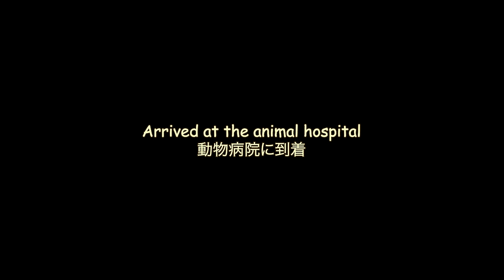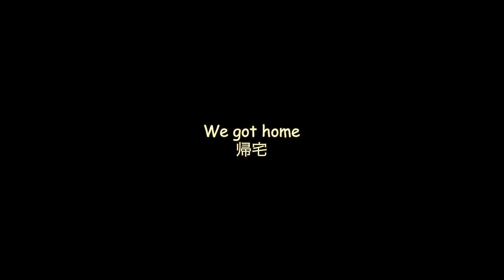A Day of Health Checkups for Otters [Otter Life Day 880]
Aty and Ui have regular checkups at the animal hospital every six months.
During the checkups, we have as many tests as possible, including blood tests and x-rays.
All examinations are performed without anesthesia so as not to put a burden on their body. I trained them at home for nearly two years until they were able to do so.
After the training, both of them now undergo the checkups very calmly.

Please watch the following past videos to learn more about what kind of inspections we perform and how we perform them.

The sub-channel has short videos of daily life of about 15 to 60 seconds and unedited long version videos.

Membership allows you to see unpublished videos, real-time views, exclusive live streamings, and more.

★Camera
iPhone13 Pro